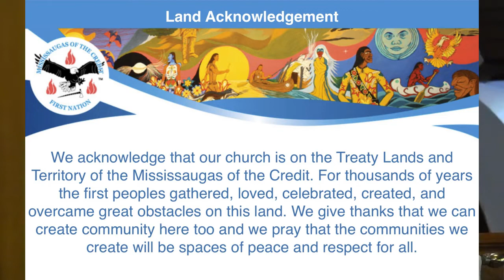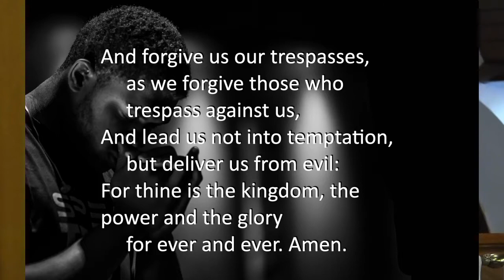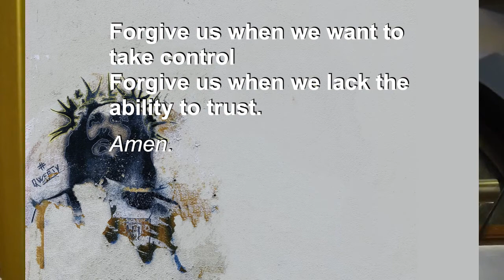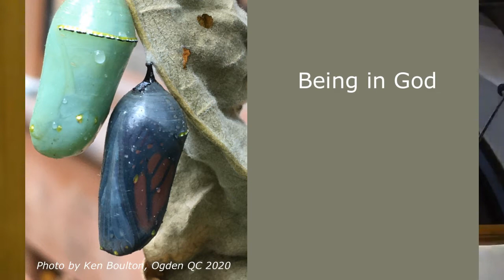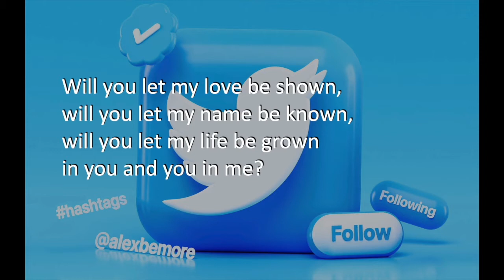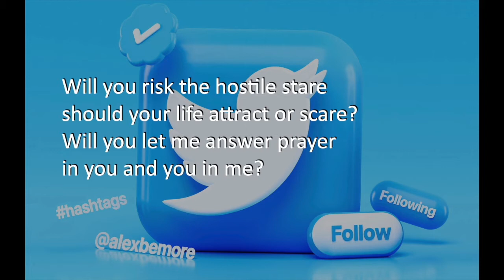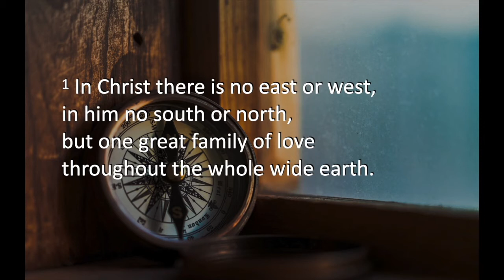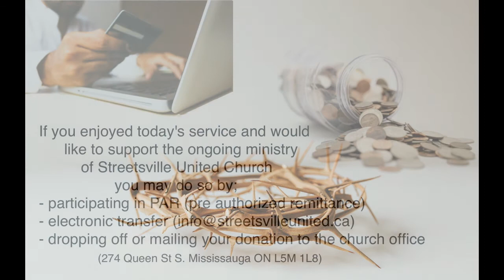Sunday July 18, 2021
Sermon Video – Sunday July 18, 2021
Sermon: Being In God
Hymn 567 Will You Come and Follow Me (Voices United)
Hymn 606 In Christ There Is No East Or West (Voices United)
Duet - Awaken Me to Pray
Hymn 567 Will You Come and Follow Me (Voice United)
Minister: Rev. Jessica McCrae
Musicians: Robin Dalgleish, Michelle Chung
Duet - Dianne Nowosleski, Cathy Hitchcock, piano - Kim Perrin

for the order of service.